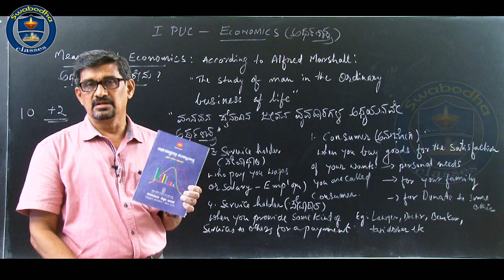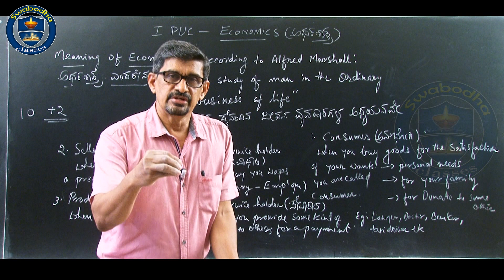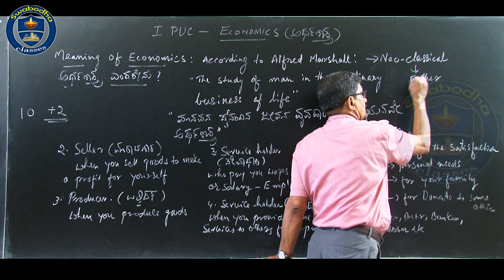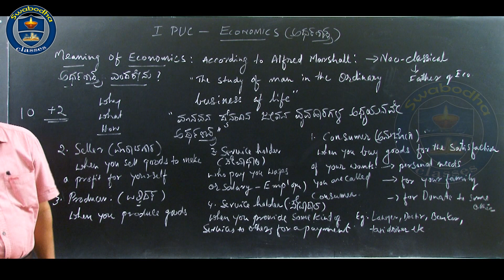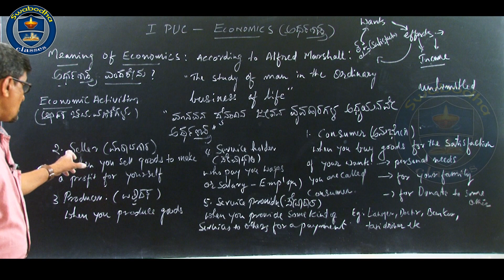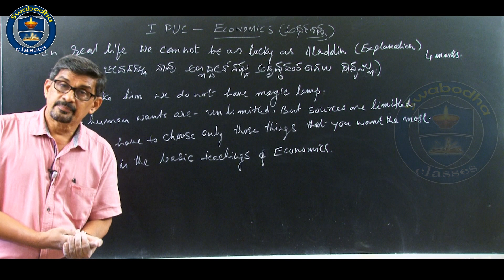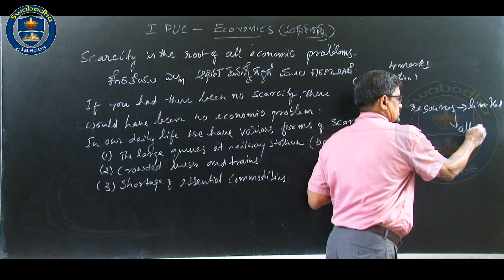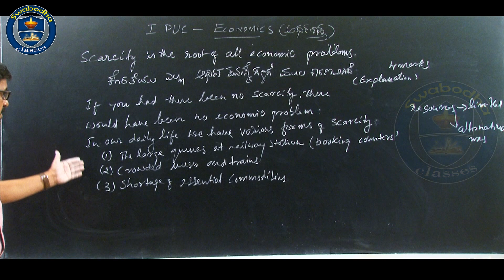Economics Chapter 1 Part 2 Statistics for Economics II By Mr. Vishnumoorthy Mayya M.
Lecturer
Government P U College, Sajipamooda, Bantwal.